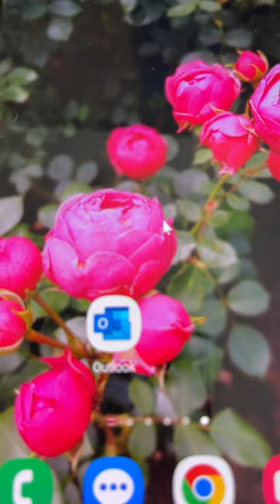Testing Mouse Jiggler (USB-C / USB-A) for computers & smartphones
Mouse Jiggler is a device that automatically moves the mouse cursor and prevents the device from locking.
Model: DK21
Price: ~4€